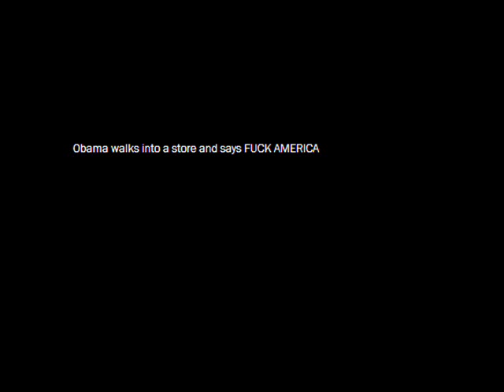Obama Sucks!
Obama is destroying the country I love, and here's one of my favorite jokes about him!